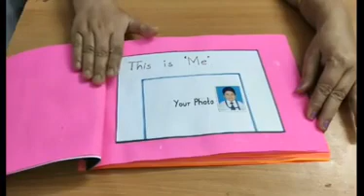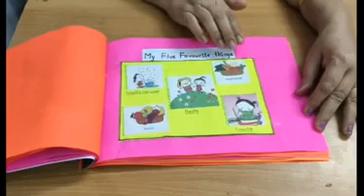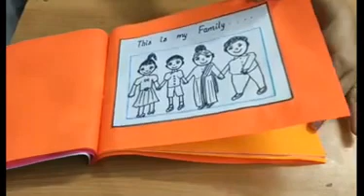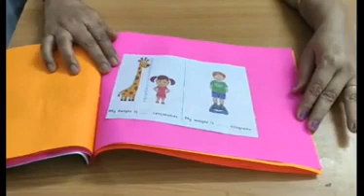LKG-GENERAL SCIENCE (ALL ABOUT ME BOOKLET)